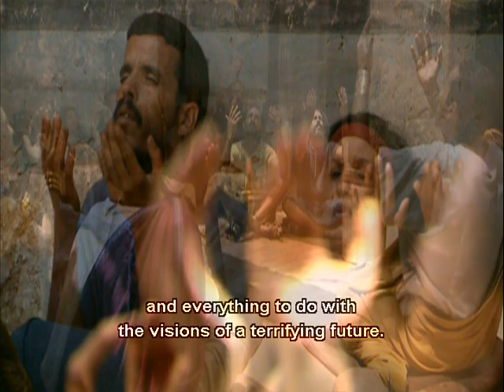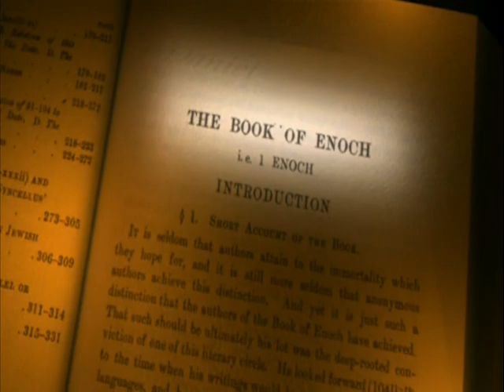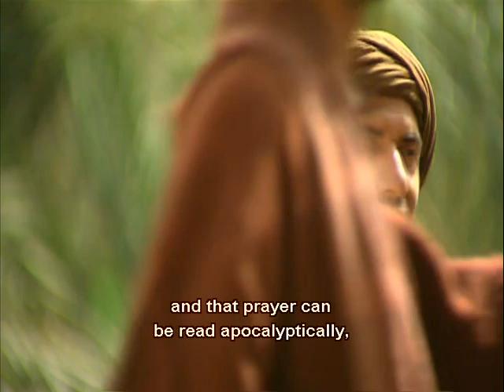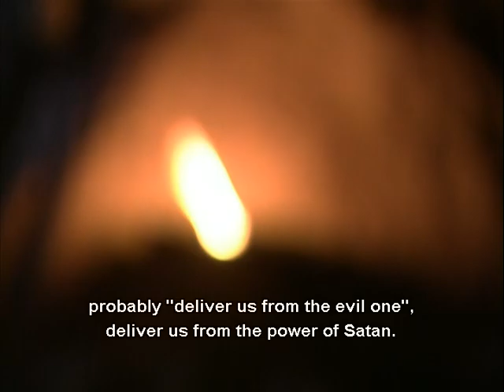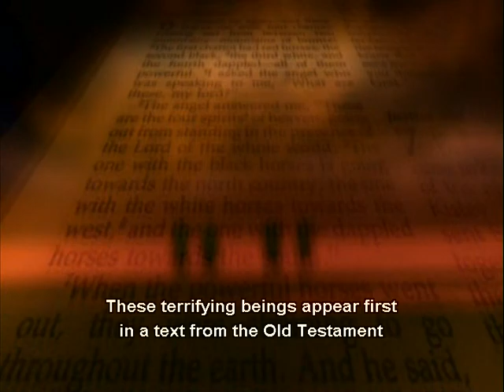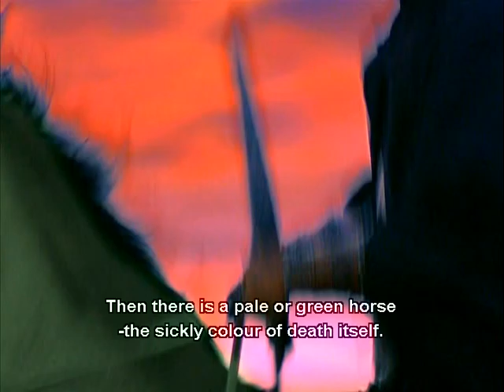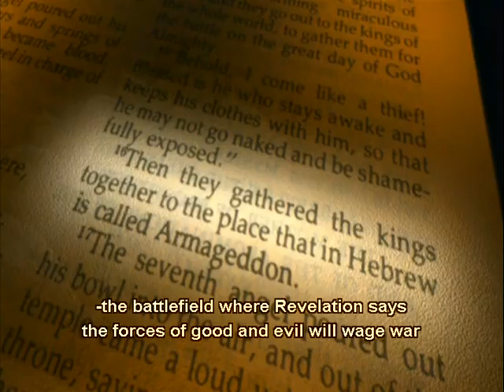REVELATION "The End of The World" pt3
The visions contained within the Book of Revelation of Armageddon, the Beast and the Four Horsemen of the Apocalypse have captivated and terrified Christians for 2000 years. Many Believe that Revelation is a guide to one of the greatest riddles of all - the date for the end of the world.